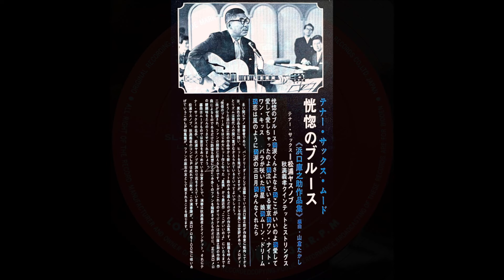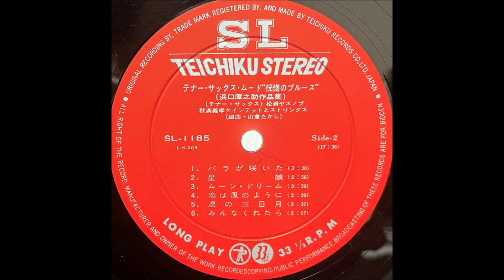「星娘」松浦ヤスノブ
「浜口庫之助作品集」

テナー・サックス：松浦ヤスノブ
ピアノ：秋満義孝
演奏：秋満義孝クインテットとストリングス